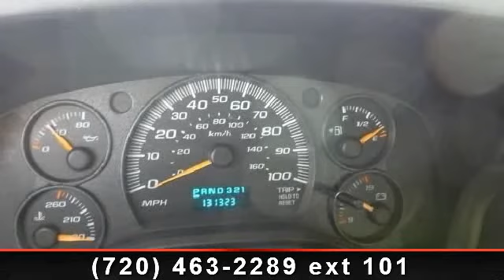2007 Chevrolet Express - Carboard - All types of credit acc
This Chevrolet Express Cargo Van is one that you really need to take out for a test drive to appreciate. It is a super clean one-owner vehicle, one of the best that we have ever seen. Many factors go into buying a used car and knowing a vehicle and #39;s service history is one of the most important. At , we provide a full SERVICE HISTORY to back what we sell. Like all the vehicles that we sell, this one has been through a thorough MULTI-POINT INSPECTION by our skilled technicians to be certain that it is of the highest quality. We strive to give every vehicle a thorough inspection and can tell you with confidence that the structural integrity of this vehicle exceeds the highest standards.  A thorough inspection has shown this vehicle to be in tip-top condition with no need for any major mechanical work. The cosmetics of the exterior will reveal some very minor scuffs and blems in the finish but only under close examination. All in all, it is a very clean looking ride.